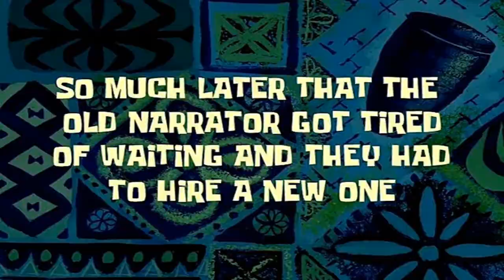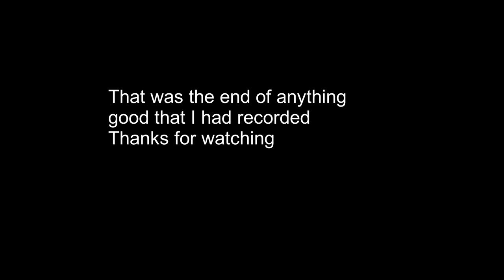The Drug Bust Gone Wrong Done On Micky & Dicky - INSRP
The law sets up a drug bust on Micky & Dicky and fails do Micky & Dicky getaway? Find out in the video of The Drug Bust Gone Wrong Done On Micky & Dicky  - INSRP